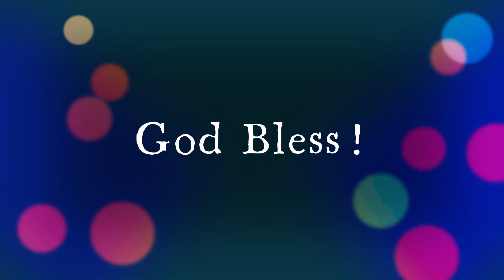Jonah Highlights #1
Jonah flees from the Lord.